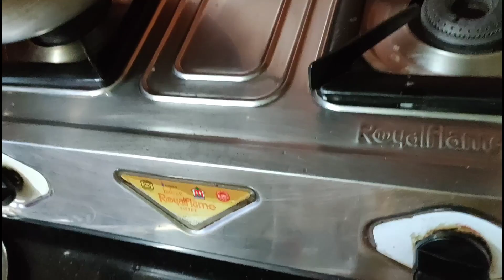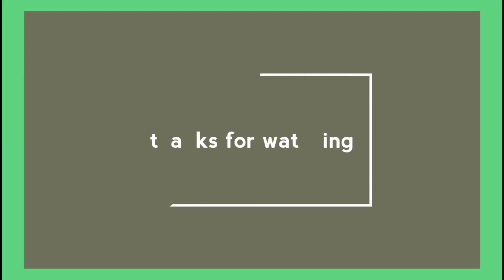सावन का सोमवार।।fast special dinner!!shopping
fastspecialfood grocery dinnerroutine hi i am rajni rawat,i am from uttarakhand.i have created new youtube channel & i am not perfect in this proffession but will make sure that i will try my best as possible for me,i need your appreciation & support.pls subscribe my channel.thanku very much.